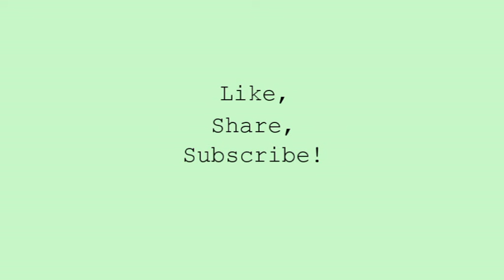100 Confidence Affirmations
100 Confidence Affirmations | Positive Affirmations to Boost Self Confidence [Rewire your subconscious mind - IT WORKS!!!]

This video contains confidence affirmations that help you to be more confident.

Rewire your subconscious mind with these positive affirmations. Boost your self-confidence. Reprogram your mind. Listen to these positive confidencebooster affirmations at least 21 days for best results.